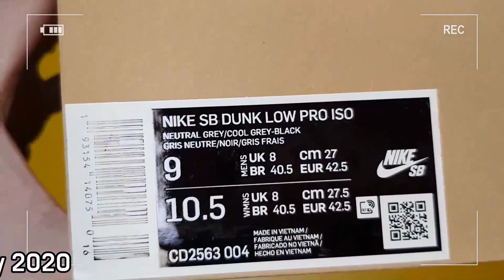Nike SB Dunk Low PRO ISO 'Infrared' unboxing/Nike SB Dunk Low Infrared on feet review